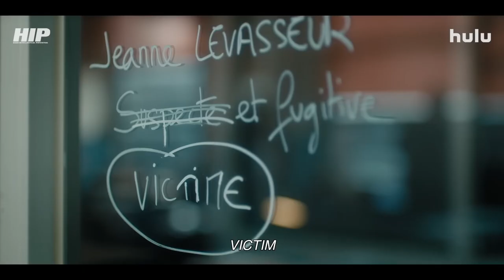High Intellectual Potential (2024) Official Trailer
With an IQ of 160, Morgane’s life gets turned upside-down when her extraordinary abilities are discovered by the police, who offer her a job as consultant. But in exchange, the cops also have to work for her — reopening a missing persons investigation into Morgane's first true love, who vanished fifteen years ago.

Seasons 1 - 3 of "High Intellectual Potential" are now streaming on @hulu